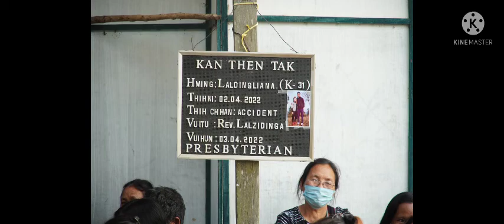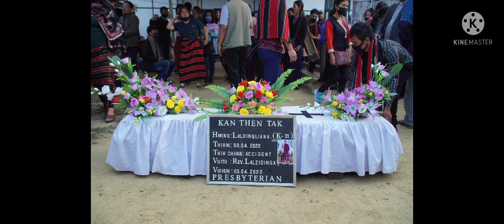Pu. Laldingliana (Dingtea).. Hriatreng nan kan dah tha ve ange...